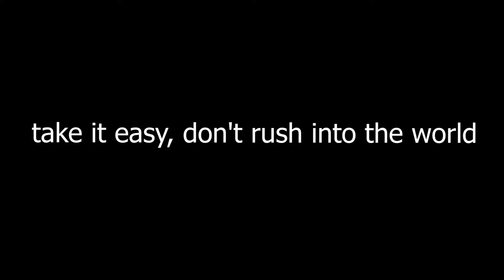Idiots In Cars 2024 | STUPID DRIVERS COMPILATION |TOTAL IDIOTS AT WORK Best Of Idiots In Cars |#161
Welcome to '' Fila cars '' !
We compile the best machine and engineering videos on YouTube. is the place where you can discover everything about trucks and heavy machinery in the world. Channels are aggregated videos of these Heavy equipment, Truck. at work contruction, Fails and Situation Funny.
THANKYOU!